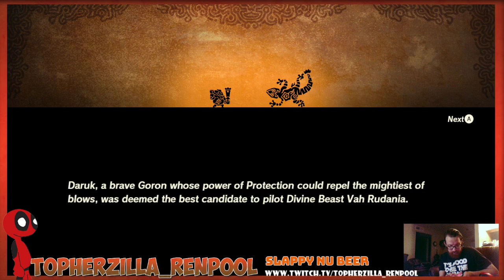High Ruled Warlords